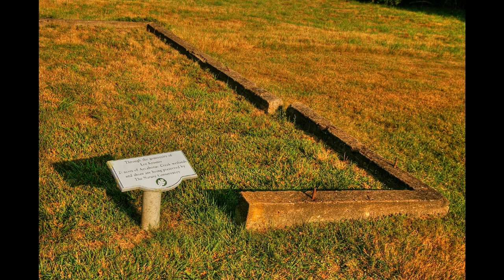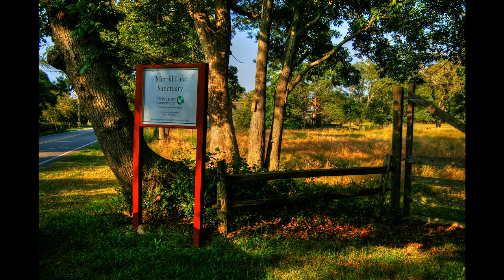Pollock house in Springs, East Hampton, NY TV PAL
Jackson Pollock &  Lee Krasner house and Merrill Lake Sanctuary,  Springs, NY, photography by Nellie Vin
Springs is known in art circles as the cradle of the abstract expressionist movement.
Pollock and Krasner moved from New York City to East Hampton in 1945, the property, which overlooks Accabonac Creek in the hamlet of Springs, was originally a fisherman’s homestead. Pollock painted many of his most famous poured canvases in here .Pollock was killed in an automobile accident in 1956, Krasner used the barn studio until her own death in 1984
National Historic Landmark.
 Artists such as Jackson Pollock, Willem de Kooning and John Ferren worked there. Writers such as Kurt Vonnegut, Joseph Heller, Philip Roth, Nora Ephron, and John Steinbeck have lived in or near Springs. Artists and writers were attracted to the area due to its rural nature.